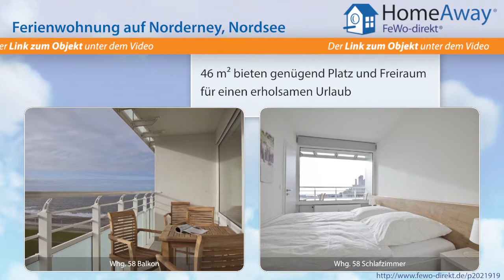Norderney: 2-Zimmer Ferien-Appartement bietet einen fantastischen Meerblick - FeWo-direkt.de Video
Ferienwohnung auf Norderney Nordsee für 4 Personen :
Das 2013 renovierte Appartement befindet sich in der 8. oder 9. Etage des Haus Nordseeblick A direkt an der Strandpromenade. Erleben Sie einen fantastischen Blick auf die Nordsee und über Norderney. Das 2-Zimmer Appartement bietet Platz für ein Wohnzimmer, ein separates Schlafzimmer und einen Küchenbereich. Neben den zeitlosen Einbaumöbeln befindet sich im Wohnzimmer ein gemütliches Ledersofa,...